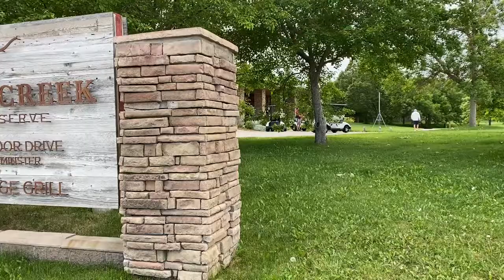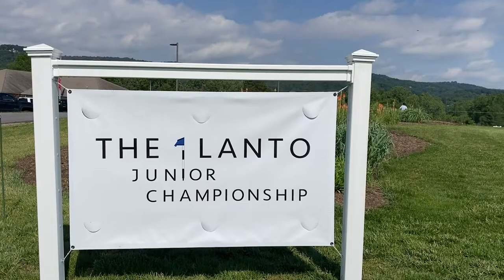7 VENUES, 14 CHAMPIONS - Summer 2022 week 2 is in the books!